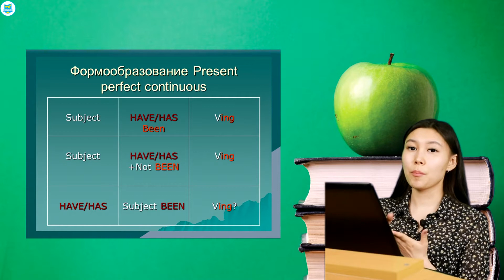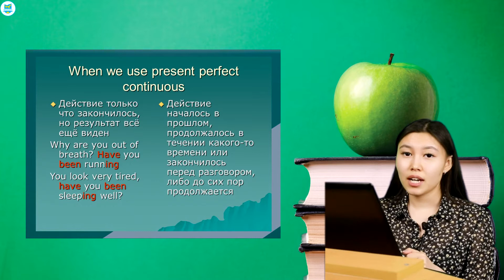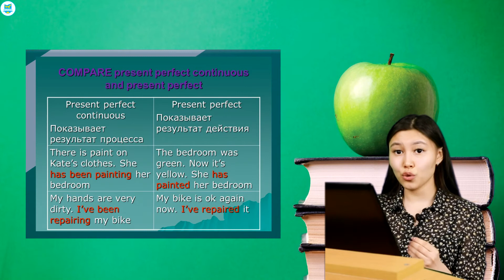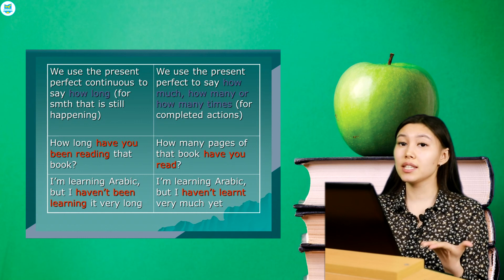Нурасимова А.Т. Иностранный язык. past perfect continuous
Нурасимова А.Т. Иностранный язык.